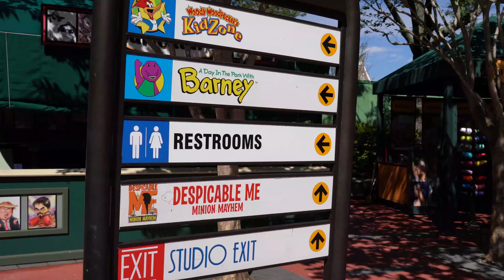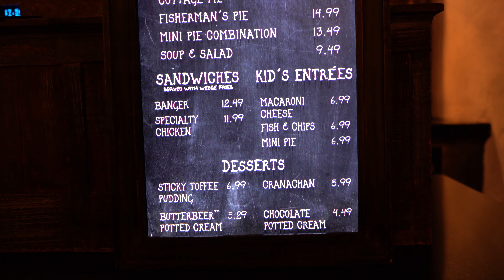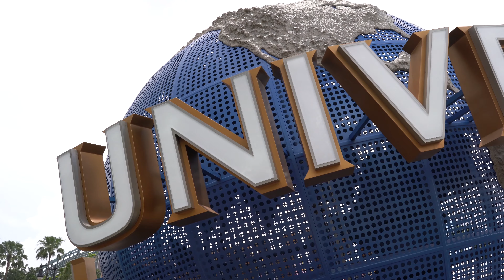Universal Orlando Vlog | Day 15 | Universal Studios & Leaky Cauldron | May 2018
Join us as we take a quick little trip into Universal Studios at Universal Orlando Resort!

Ryan brings in the Zhiyun Crane plus Gimbal into the parks to check out the benefits of stabilization. We then head into Diagon Alley for some lunch (ALL HAIL the Specialty Chicken Sandwich!) and some butterbeer potted cream in search of the best butterbeer flavoured item at Universal.

Ryan then checks out the Ollivander’s Wand Experience while Heather soaks in Celestina Warbeck! We then have a bit of fun in the pool before we head off to Animal Kingdom!

Hello there! Welcome to Adventures with the Walsh Family! Come along on our travel adventures and check out our favourite places to go. We often travel to Florida for our family vacations and love to take you along with us! We are Disney Vacation Club Members, Annual Passholders to both Universal Orlando and Walt Disney World and we love to plan trips! We are roller coaster enthusiasts, often filming POVs on our favourite rides or heading out to special Theme Park Events like Halloween Horror Nights, Mickey’s Not-So-Scary Halloween Party, and Mickey’s Very-Merry Christmas Party! Whether you are here to watch POV videos or check out a party, we hope that you find our videos informative in planning your next vacation or feel a little closer to the magic!